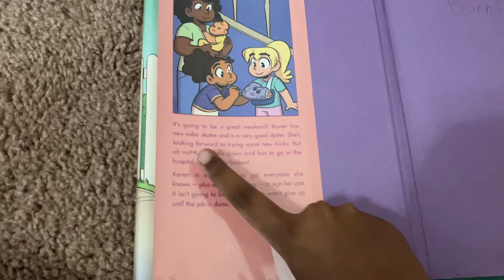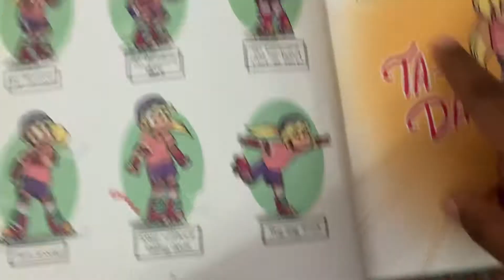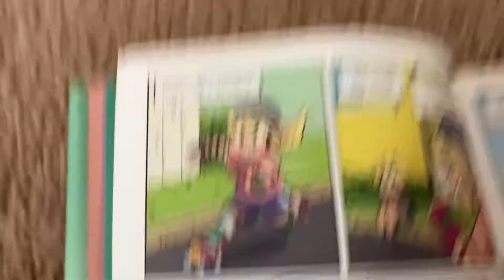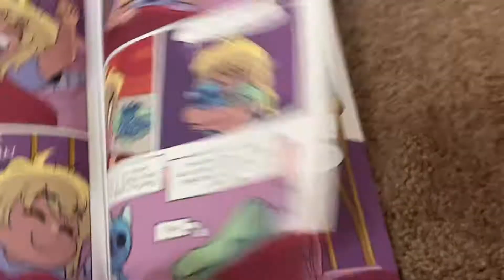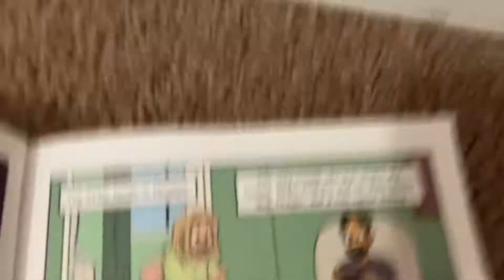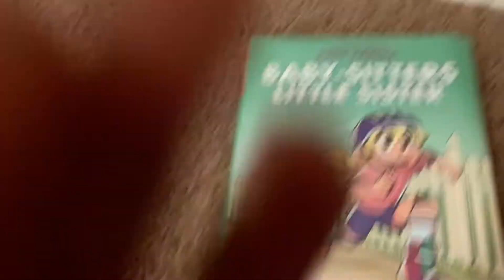Reading a story with me (chapter 1) baby -sitters little sister(Karen’s roller skates)